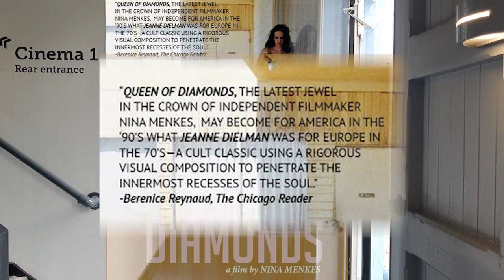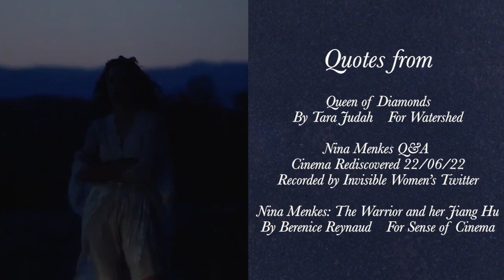Queen of Time: Rediscovering Nina Menkes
Nina Menkes' incredible Queen of Diamonds showed at Bristol Watershed's Cinema Rediscovered festival when someone walked out of the film exclaiming "Sub-par Akerman". This essay explores that comparrison through filmic form and politically between Menkes and Chantal Akerman, using her own masterpiece Jeanne Dielman, 23 quai du Commerce, 1080 Bruxelles.

Nina's new film Brainwashed: Sex-Camera-Power is a wonderful essay on the intersection beween the male gaze and movies cultural impact and the industry enviroment of Hollywood.

Starring
Charlie Shackleton
Tara Judah

Camera by
Jonathan Bygraves
Katie Driscoll